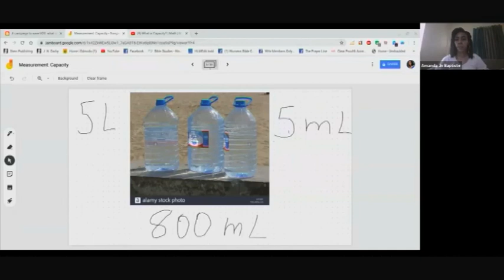computer tablets to the Oshikoto Education Directory- nbc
Project Hope Namibia has donated computer tablets to the Oshikoto Education Directory to be used by learners doing advanced-level studies.